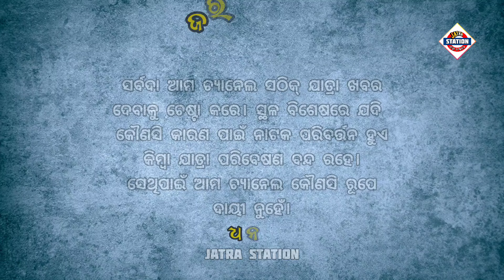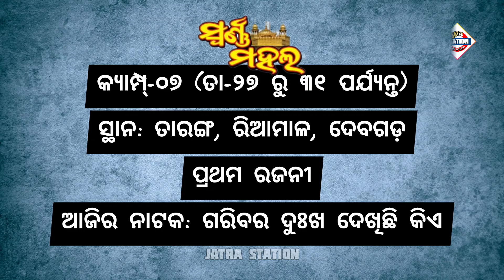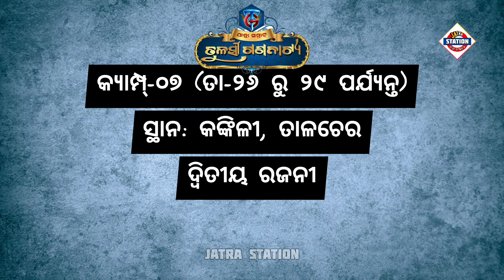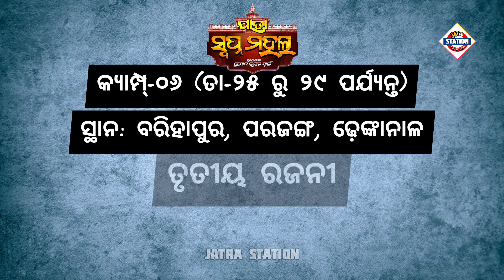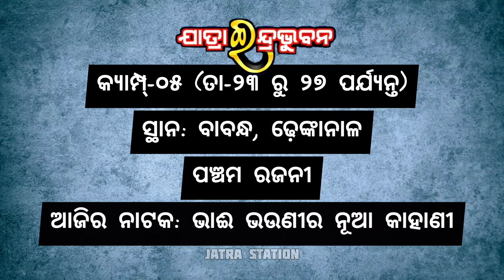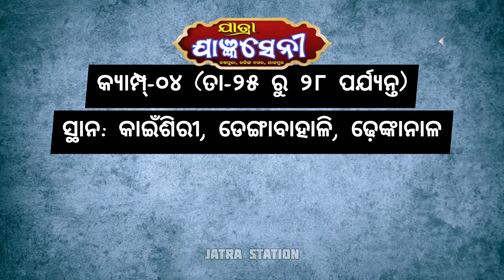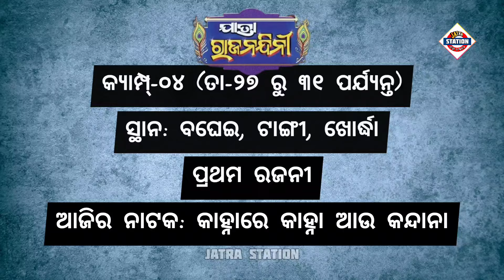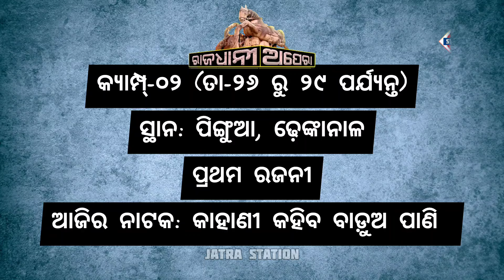Ajira Nataka | August 27, 2024 | ଆଜିର ନାଟକ | ମଞ୍ଚରେ ୨୩ଟି ଯାତ୍ରାପାର୍ଟି କେଉଁ ନାଟକ ମଞ୍ଚସ୍ଥ କରିବେ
ଆଜି ୨୭ ଅଗଷ୍ଟ ୨୦୨୪ ମଙ୍ଗଳବାର।

ଆଜି ୨୭ ଅଗଷ୍ଟ ୨୦୨୪. ଆଜି କୋଉ ଯାତ୍ରା ପାର୍ଟି କେଉଁଠି ପଡ଼ିଛି ଓ କାହାର କେଉଁ ନାଟକ ଜାଣନ୍ତୁ ସେ ସଂପର୍କରେ ସମ୍ପୂର୍ଣ୍ଣ ସଠିକ୍ ଖବର.

୧. ଯାତ୍ରା ଶ୍ରୀ ବିଶ୍ଵଦରବାର
୨. ଯାତ୍ରା ଦୁର୍ଗାମନ୍ଦିର
୩. ଯାତ୍ରା ବାଦ୍ସହ କୋଣାର୍କ ଗଣନାଟ୍ୟ
୪. ଯାତ୍ରା ସ୍ଵର୍ଣ୍ଣମହଲ
୫. ଯାତ୍ରା ରଙ୍ଗମହଲ
୬. ଅପେରା ଅଶୋକ ସମ୍ରାଟ
୭. ଗୌରୀ ଗଣନାଟ୍ୟ
୮. ଯାତ୍ରା ସମ୍ରାଟ୍ ତୁଳସୀ ଗଣନାଟ୍ୟ
୯. ଯାତ୍ରା ସ୍ବପ୍ନମହଲ
୧୦. ଯାତ୍ରା ମଉଡ଼ମଣୀ ଶିବାନୀ ଗଣନାଟ୍ୟ
୧୧. ଯାତ୍ରା ମହାରାଣୀ ସିଂହବାହିନୀ
୧୨. ଯାତ୍ରା ମହାରଥି କଳିଙ୍ଗ ଗଣନାଟ୍ୟ
୧୩. ଯାତ୍ରା ଇନ୍ଦ୍ରଭୁବନ
୧୪. ଅପେରା ସୂର୍ଯ୍ୟମନ୍ଦିର
୧୫. ଯାତ୍ରା ଧଉଳି
୧୬. ପାର୍ବତୀ ଗଣନାଟ୍ୟ
୧୭. ତାରିଣୀ ଗଣନାଟ୍ୟ
୧୮. ଯାତ୍ରା ଯାଜ୍ଞସେନି
୧୯. ଦୁର୍ଗାଶ୍ରୀ ଗଣନାଟ୍ୟ
୨୦. ଯାତ୍ରା ରାଜନନ୍ଦିନୀ
୨୧. ନାଟ୍ୟ ସମ୍ରାଟ୍ ପୃଥିରାଜ୍
୨୨. ଯାତ୍ରା ଗ୍ରାଣ୍ଡମହଲ
୨୩. ରାଜଧାନୀ ଅପେରା
୨୪. ଯାତ୍ରା ସ୍ୱର୍ଣ୍ଣମନ୍ଦିର
୨୫. ତାରିଣୀ ଗଣନାଟ୍ୟ
୨୬. ତପସ୍ୟା ରଙ୍ଗମଞ୍ଚ
୨୭. ଓଡ଼ିଶା ଅପେରା
୨୮. ଅପେରା ଓଡ଼ିଶା ସମ୍ରାଟ
୨୯. ଯାତ୍ରା ଆକାଶଗଙ୍ଗା
୩୦. ମଧୁବାସନ୍ତୀ ଗଣନାଟ୍ୟ

ajira natak
Ajira Natak
ajira nataka
Ajira Nataka
ajira jatra update
jatra update
କେଉଁଠି କେଉଁ ନାଟକ
odia jatra